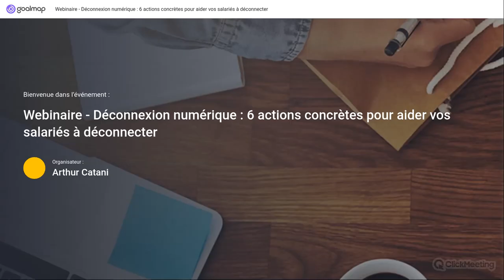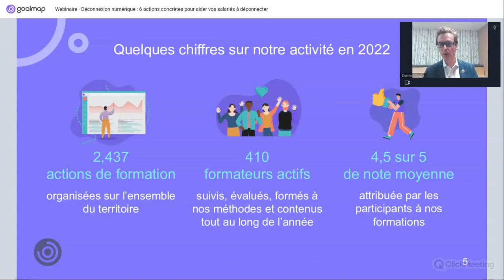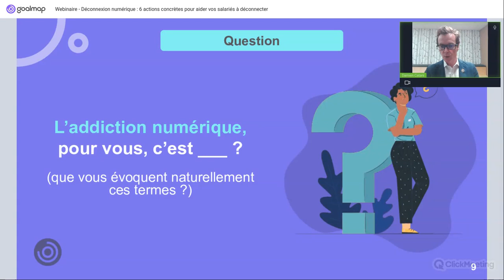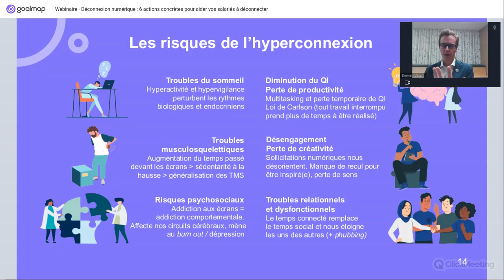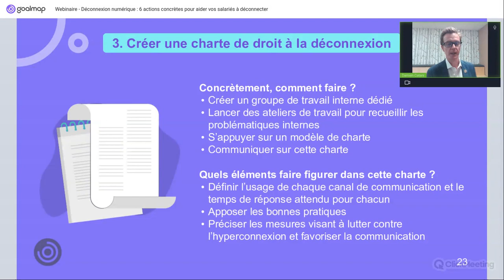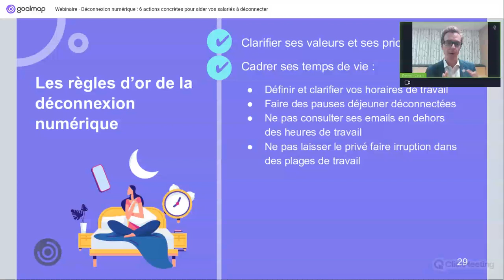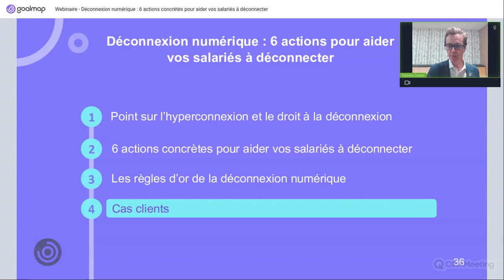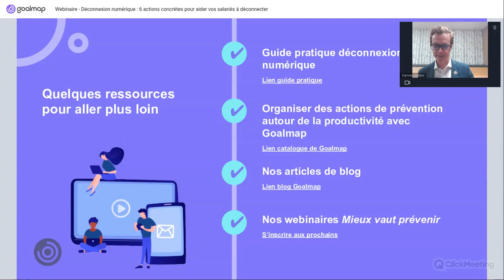Webinaire - Déconnexion numérique : 6 actions concrètes pour aider vos salariés à déconnecter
L'hyperconnexion numérique, ou l'usage non raisonné des outils digitaux peut générer du stress et affecter l'équilibre entre vie professionnelle et vie personnelle.

Comment apprendre à se déconnecter ? Comment tirer le meilleur des outils digitaux sans qu'ils ne deviennent intrusifs ?

Dans ce webinaire, Damien Catani expert en prévention santé et en gestion du temps, nous livre 6 actions concrètes pour aider vos salariés à déconnecter.

Articles sur la déconnexion numérique

Toutes nos formations et nos journées événements à mettre en place dans votre entreprise pour des salariés épanouis !

14:35 - Point sur l'hyperconnexion et le droit à la déconnexion
27:44 - 6 actions concrètes pour aider vos salariés à déconnecter
36:20 - Les règles d'or de la déconnexion numérique
46:06 - Cas clients
Employés en forme, entreprise qui performe, c’est notre credo chez Goalmap, entreprise spécialisée dans les solutions de prévention santé-sécurité et bien-être en entreprise 🧘🏻‍♀️